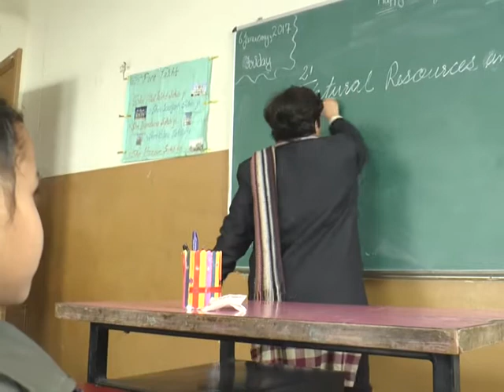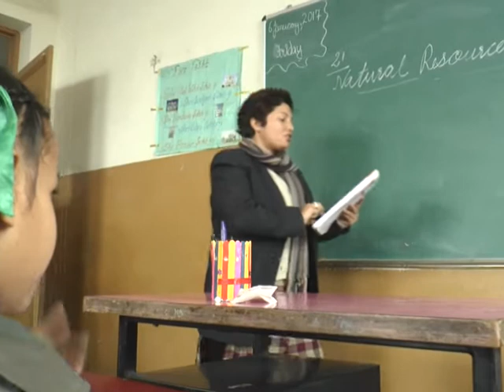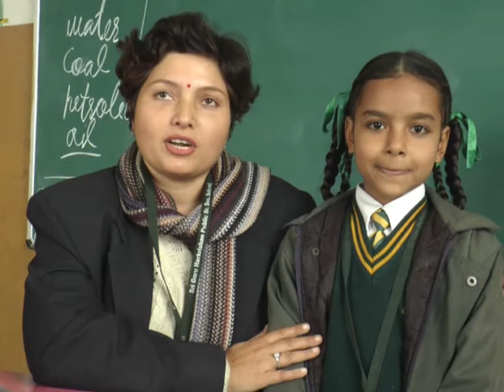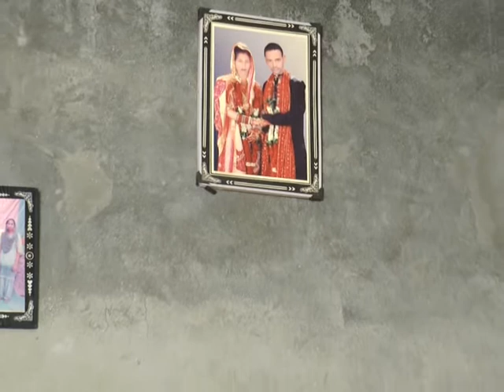ANUREET l KKHD l KISME KITNA HAI DUM l BIOGRAPHY l DOCUMENTRYl LATEST VIDEOS